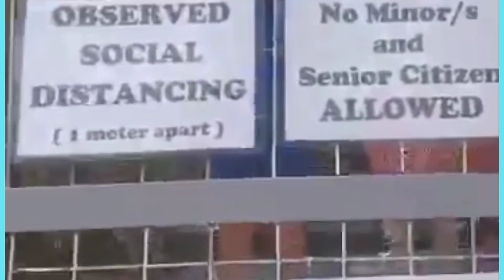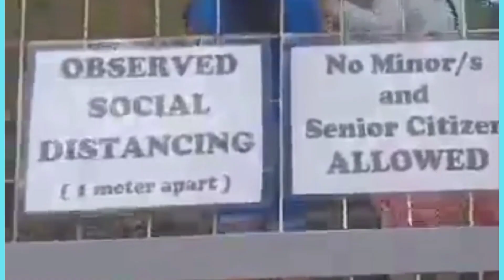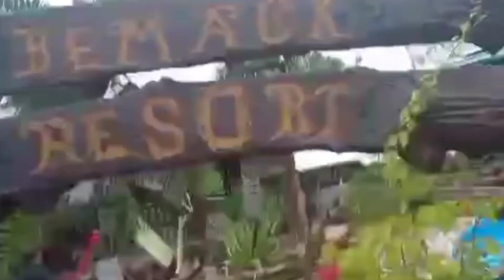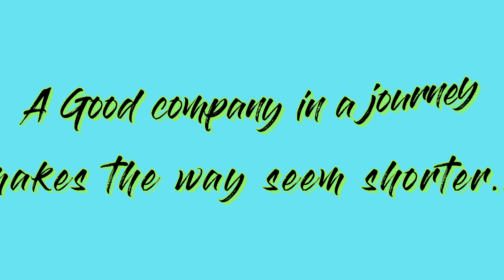The Highlands of Peakview || Zamboanga City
Peakview cafe is located at Kilometer 10 Sta. Rita La Paz, Zamboanga city. Peakview offers a pictureque view of Zamboanga's shoreline and cool breeze acccompanied by good food and refreshments.